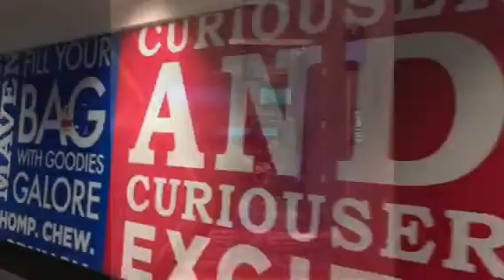Maldives Sky モルジブへ！世界的リゾート地の美しい海と空！マレーシアの空港からLCCエアアジアにてモルディブ到着 モルディブ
※美しい海と空で有名なリゾート地のモルディブに到着！美しい海と空を機内からお届け！モルディブ

（参考動画）
【天国に一番近い島】モルディブでドローン空撮したら絶景だった!! MALDIVES by drone DJI MAVICPRO
99%がハネムーナーの聖地に女二人でかちこむモルディブ旅行!! その1

【モルディブ】憧れのプール付き水上ヴィラがロマンティックすぎた！【LUX SOUTH ARI ATOLL】

モルディブ水上コテージ・ソネバジャニ/Maldives Sonevajani で、この世の楽園を体験！ハネムーンの聖地へ男女6人で乗り込んじゃった♪《Vlog》

【VLOG】モルディブの全てをギュッとまとめてみた〜ハネムーン〜海外旅行好き必見★
【モルディブ旅行】ハネムーンは行きの飛行機から特別で最高すぎた！【新婚旅行】
この世の楽園モルディブの全てを堪しつくす。新婚旅行で1番人気なワケ
モルディブのシェラトン・ホテル宿泊レビュー。新婚旅行の参考に！
世界のホテルトップ10（モルディブ・ペルー・カンボジア他） | トラベラーズチョイス2015

クアラルンプール空港に到着から入国までを完全案内！マレーシアは旅行初心者に優しい国
【クアラルンプール国際空港】KLIA（第１ターミナル）で時間が余ったらどう過ごす？【2019年最新情報】
クアラルンプール空港でジャングル発見！マレーシアで見つけた不思議な空港をレビュー
深夜便！マレーシア航空（クアラルンプール⇒関西空港）エコノミークラス搭乗レビュー
【空港SIMは損】マレーシアでスマホ使う方法。しかも空港で買うより安いプランを見つけてしまった【Malaysia Sim Card】
【超豪華】クアラルンプール空港最大のラウンジに潜入レビュー！（マレーシア）
ライアンエアー搭乗レビュー。ロンドン・ルートン空港からマルタ島へ
【安くて最高】ハワイ スクート 関空 ホノルル レビュー♡  scoot ハワイ lcc エアアジアと比較

【海外旅行の前準備】初めてLCCに乗る男性が絶対に注意すべき7つの注意点
LCC海外旅行【パッキング】預け荷物なし・機内持ち込みのみ・手荷物のみ／５日間ひとり旅／旅の必需品
Spirit of Adventures | ジェットスター・ジャパンを支える外国人パイロット（日本語字幕版）
海外旅行は荷物は軽い方が安い!? LCC荷物重量について本気で考えます！
【パッキング】LCC機内持ち込み7キロ以内で旅をする【ベトナム5泊6日の荷物】

【モルディブ旅行】20万以下で行ける！意外とオトクなリゾート旅を公開